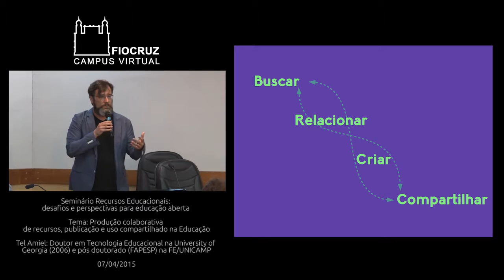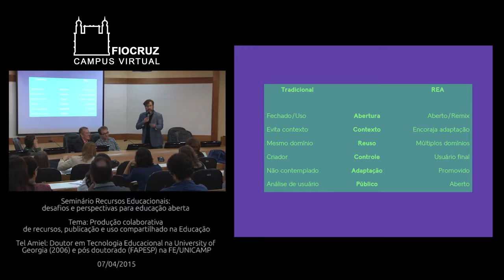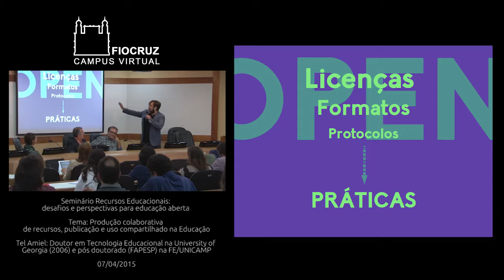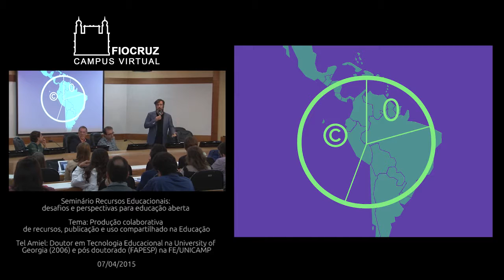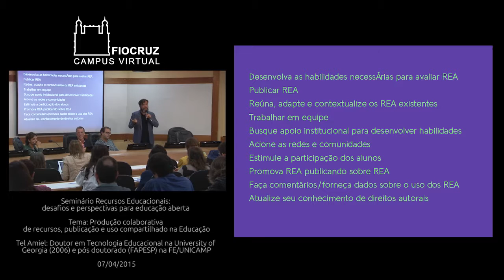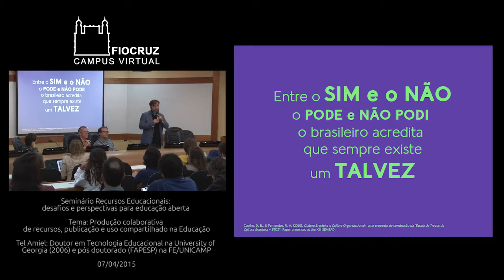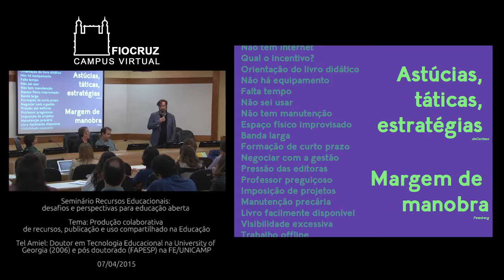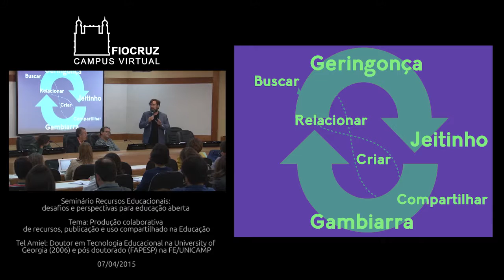Tel Amiel REA